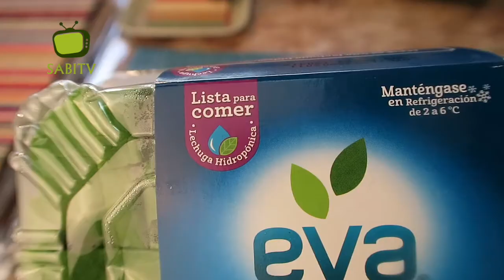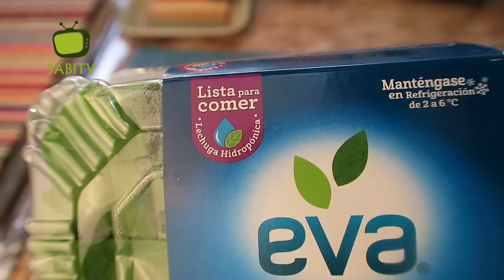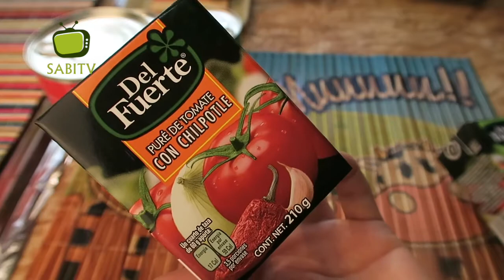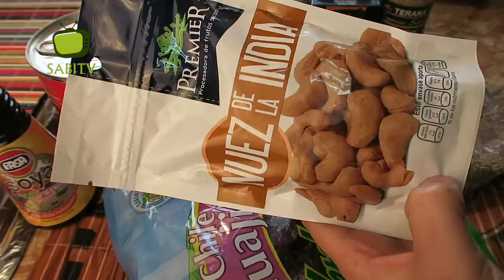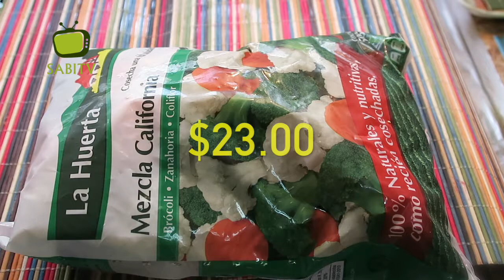MIS COMPRAS EN SORIANA/COMPRAS DE SUPERMERCADO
EL DIA DE HOY TE MUESTRO MIS COMPRAS EN SORIANA A LAS COMPRAS DE SUPERMERCADO. SUPERMERCADO. COMPRAS EN SORIANA.